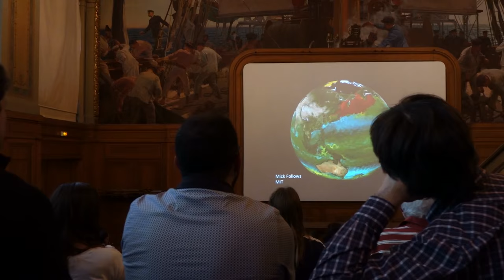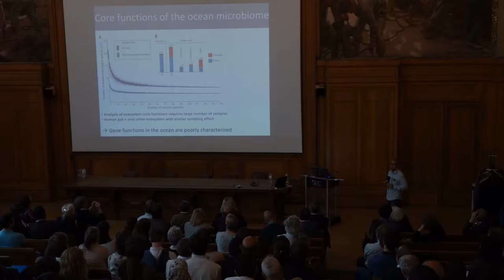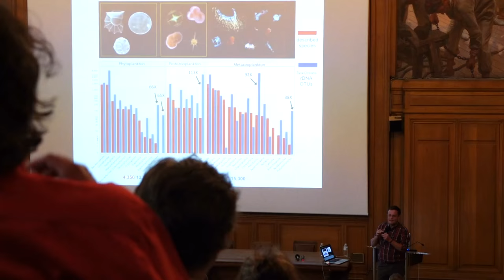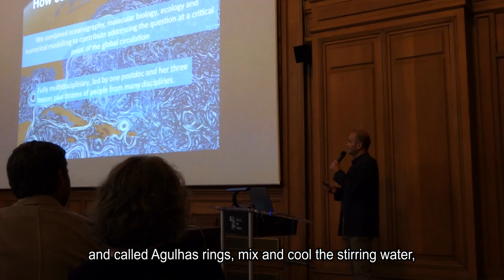TaraOceans's scientific results in 6 minutes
The scientists who belongs to Tara Oceans project sum up their main discoveries published in a special issue of Science magazine, on the 22nd of May.

Les principales découvertes de l'expédition Tara Océans expliquées par les chercheurs eux-mêmes, suite aux publications des résultats dans la prestigieuse revue scientifique Science, le 22 mai dernier.